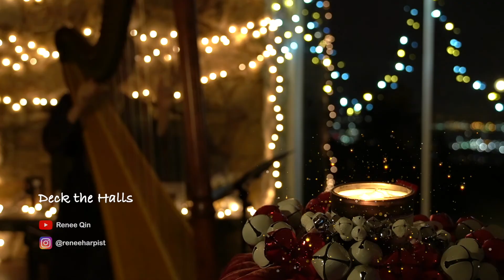Deck the Halls | Renee Qin Harp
"Deck the Halls" is a traditional Christmas carol, with Welsh melody, dating back to the sixteenth century.

Harp: Renee Qin